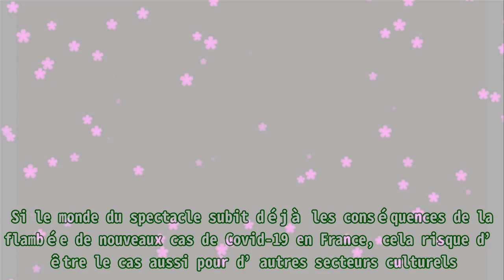Coronavirus : Le festival de BD d'Angoulême reporté en raison de la crise sanitaire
,Coronavirus,Report,Festival d'Angoulême,
Coronavirus : Le festival de BD d'Angoulême reporté en raison de la crise sanitaire Si le monde du spectacle subit déjà les conséquences de la flambée de nouveaux cas de Covid-19 en France, cela ri